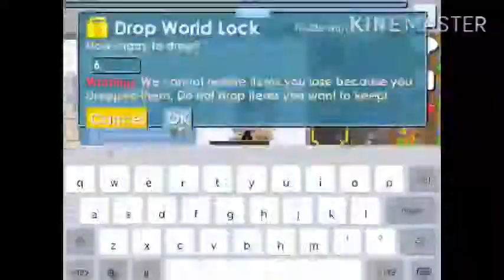Growtopia | Interviewing DxTn (Bad Editing)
Im sorry for the bad edit i don’t know how this happened